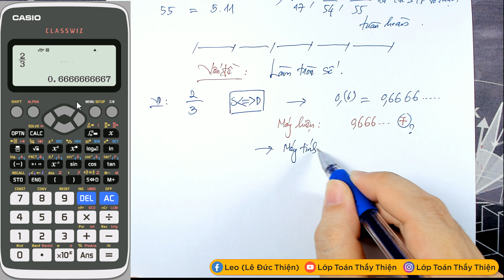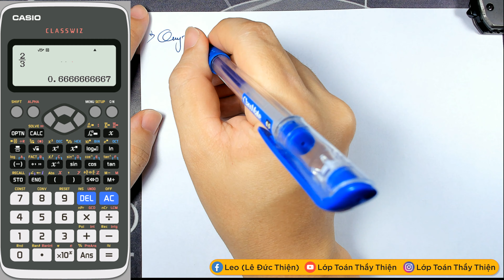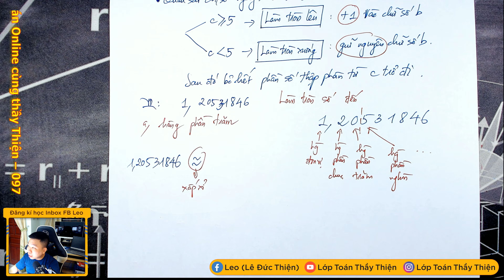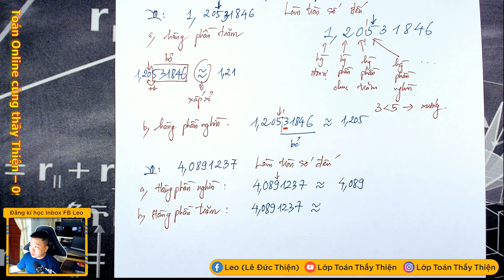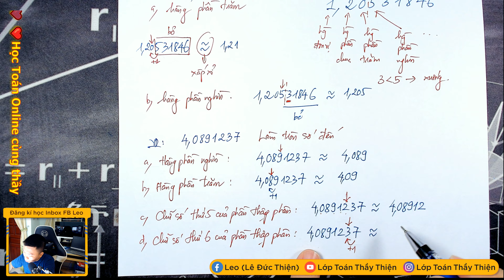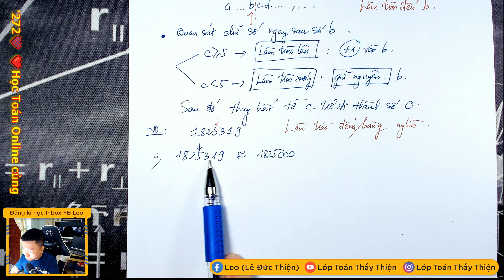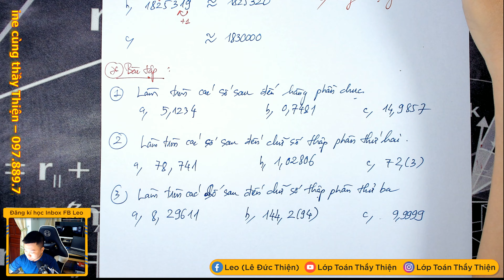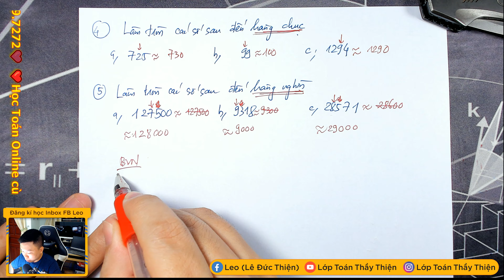TOÁN 7 - Làm tròn số (23/09/2021)